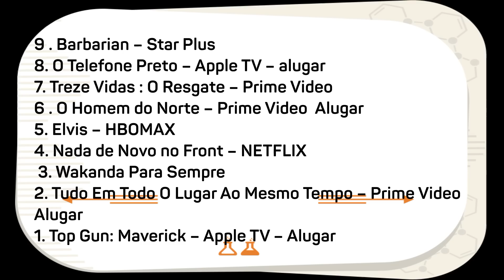OS MELHORES FILMES DE 2022 - QUE VOCÊ PRECISA VER URGENTE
Hoje o vídeo é muito especial, Falarei sobre os melhores filmes de 2022 na minha opinião, só filmaços, filmes muito bons de Netflix, Aamzon Prime, cinema, Star Plus, HBOMAX.

Fique no canal, prometo honrar sua inscrição. Não esqueça seu like pois ajuda demais o canal crescer. Muito obrigado meus amigos.

filmes bons de 2022
melhores filmes de 2022
filmaços de 2022 na netflix
melhores filmes pra assistir na netflix
critica de cinema
melhores filmes de cinema
maiores lançamentos de 2023